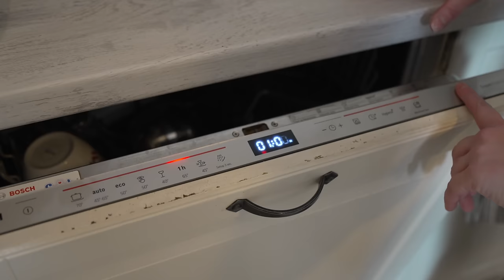Clean With Me | Putzroutine, Tipps und selbstgemachte Spülmaschinentabs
AK10 pro

Der AK10 Pro hat einige Upgrades erhalten, aber der zuvor empfohlene AK10 funktioniert genauso gut. Die Preise der beiden Produkte werden etwas unterschiedlich sein, aber beide sind während des Black Friday ein gutes Angebot.

Hier findest du viele Produkte die im Video zu sehen sind